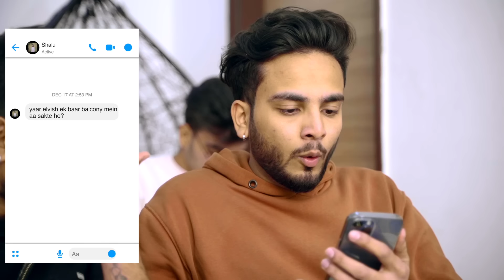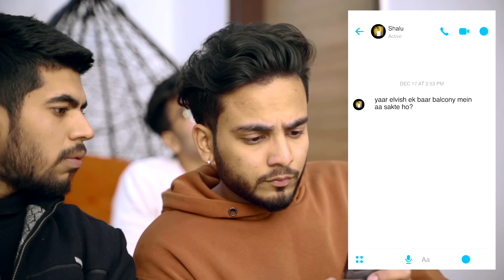Tution Teacher Ki Beti Se Pyar || Episode 2 || Elvish Yadav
This Video Is Episode 2 Of Tution Teacher Ki Beti Se Pyar. Watch Episode 1

Written by: Elvish Yadav, Kannu Yadav, Vansh Yadav, Nikhil Yadav
Directed by: Elvish yadav
Director of Photography: Imran Khan
Assistant DOP: Naveen Soni
Edited by: Akram Wasim, Elvish yadav
Color Correction: Akram Wasim, Elvish Yadav
Executive Producer: Elvish yadav
Thumbnail: Vishal Rana (Pheonix)

Cast
Elvish yadav
Kirti Mehra
Love kataria
Lakshay kaushik
Archit kaushik
Sameer Monga
Aryamann
Deepanshu
Akshay Yadav
Chahat Yadav
Anoop Chahal
And Team